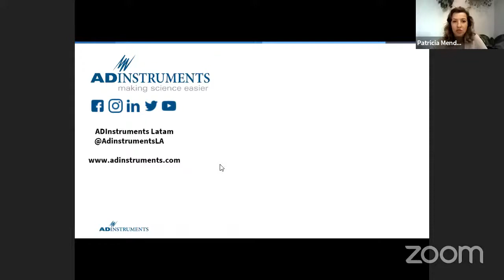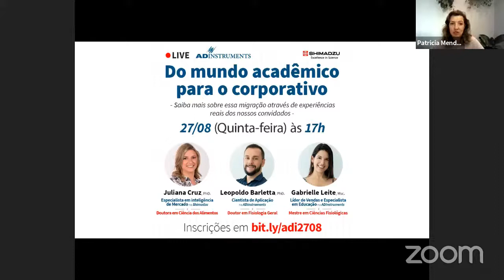LIVE - Do mundo acadêmico para o corporativo - Saiba mais sobre esse processo com experiências reais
Conheça a história, desafios e aprendizados dos nossos candidatos e suas diferentes jornadas da academia para o mundo corporativo. Participe desse bate-papo ao vivo com outros profissionais da ciência e tire suas dúvidas!